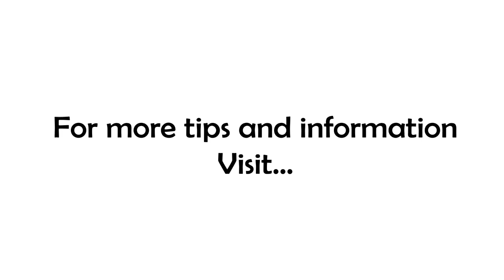When Limits Win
How do you know when it's time to cut bait?

Yesterday we talked about boundaries... and I'm also a fan of pushing your limits. So how do you reconcile those? It's really not as hard as it sounds When you start with personal responsibility!

As an individual, you are only responsible for your decisions and outcomes, then there are modifiers. Parents take on responsibility for their kids, entrepreneurs take on some of the burdens for their employees and customers...but there's a limit.

About 18 months ago, my adult son died from the effects of alcoholism. In spite of our best efforts, he still made the choices that led to his demise.

You only have responsibility for others to the point of their freewill choice. You can't make the decision for them, that is where you have to let them beat the weight of their own burden.

Focus on what you can control, make the decisions that are within your purvue, and do everything you can to let the rest go.